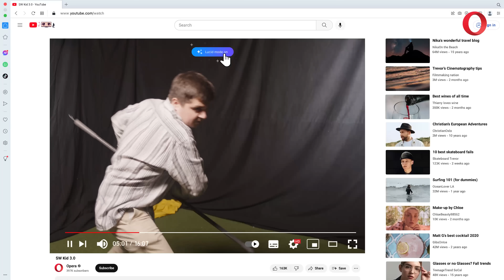Opera Introduces: Lucid Mode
Don't let the low quality of your favorite internet content embarass you at the next family gathering. Enhance videos with just one click with Lucid Mode in the Opera web browser.